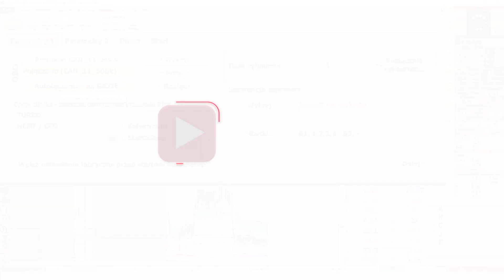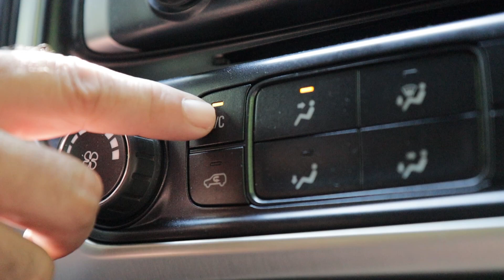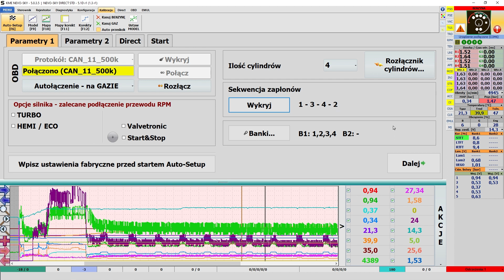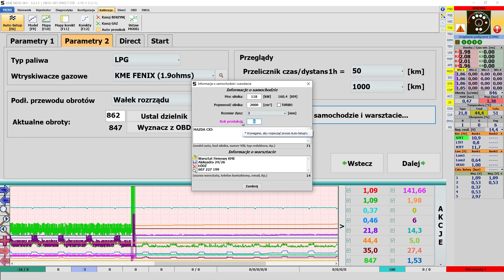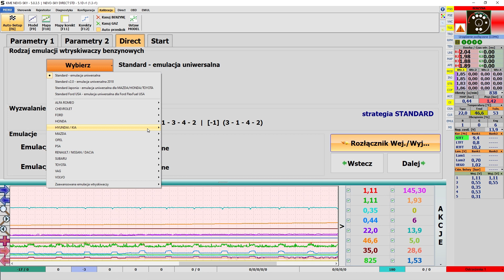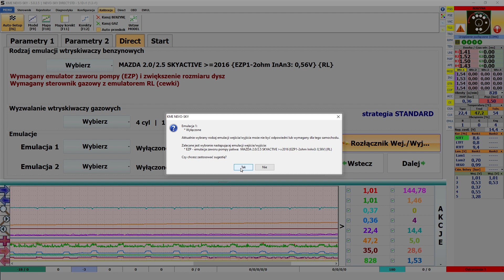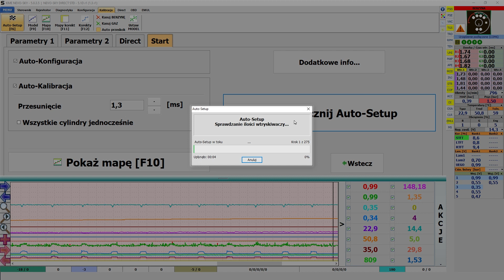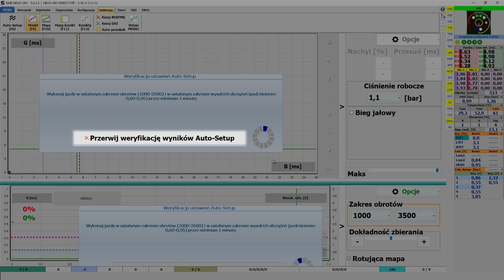Procedura Auto Setup w sterownikach KME NEVO SKY DIRECT – dla silników z wtryskiem bezpośrednim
W tym materiale zapoznasz się  z procedurą automatycznego strojenia instalacji gazowej dostępnej w zakładce Kalibracja → Auto Setup.

Procedurę Auto-Setup’u należy przeprowadzić przy temperaturze reduktora większej niż 50°C.
Zaleca się również, aby przeprowadzić Auto-Setup w stabilnych warunkach pracy silnika i bez aktywnych systemów mogących zauważalnie wpływać na czas wtrysku takich jak nawiew, klimatyzacja, ogrzewanie foteli/kierownicy/szyb. Należy unikać także kręcenia kierownicą oraz zmiany biegów (szczególnie w skrzyni automatycznej).

Więcej na temat Testów instalacji w Zakładce "Diagnostyka" w programie KME NEVO-SKY z pewnością znajdziesz TU

SYSTEM EKSPERCKI SKY
Rodzina NEVO-SKY, do której należy linia produktów JET współpracuje z oprogramowaniem NEVO-SKY. Oprogramowanie to zostało wyposażone w zaawansowany SYSTEM EKSPERCKI SKY służący do automatycznego wykrywania nieprawidłowości w ustawieniach i pracy systemu gazowego. Diagnostyka systemów generuje podpowiedzi/ostrzeżenia, sugeruje rozwiązania. Każdorazowe wystąpienie ostrzeżenia powoduje uruchomienie sygnalizacji dźwiękowej, dlatego by nie przeoczyć momentu pojawienia się udzielanej wskazówki. Z każdym wydaniem programu SYSTEM EKSPERCKI SKY ma rozszerzaną bazę wiedzy, aby pomagać w kalibracji aut. Dzięki temu strojenie automatyczne jest jeszcze prostsze, a testy instalacji błyskawicznie wykazują błędy, które dzięki systemowi diagnostyki można łatwo wychwycić.

NEVO-SKY to innowacyjna i zaawansowana platforma obejmująca sterowniki do samochodów z bezpośrednim wtryskiem paliwa (DIRECT) oraz sterowniki do do samochodów z pośrednim wtryskiem paliwa (MAX, SUN oraz JET) z wtryskiwaczami elektromagnetycznymi.

Niektóre auta (takie jak Mitsubishi, czy auta na rynek amerykański) wymagają użycia dedykowanej wersji RL sterownika gazowego. Jest to najbardziej uniwersalna wersja sterownika - można jej użyć w każdym aucie.